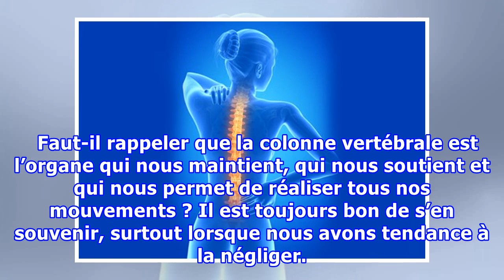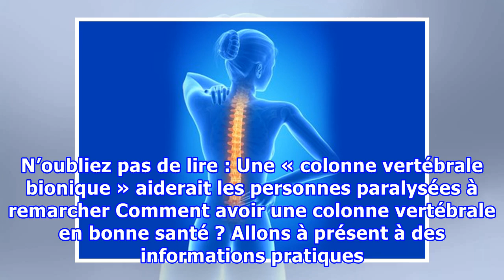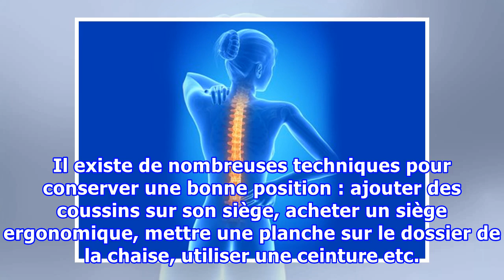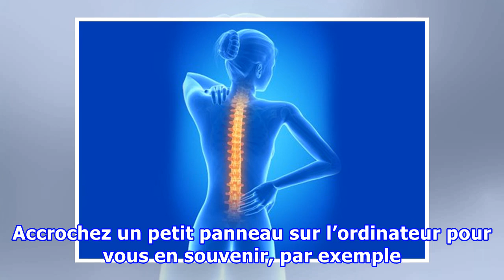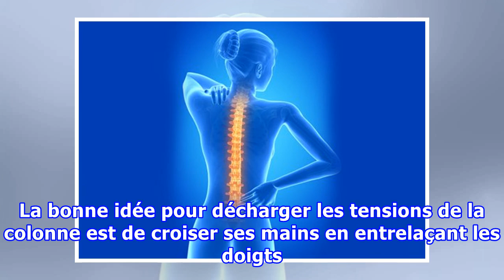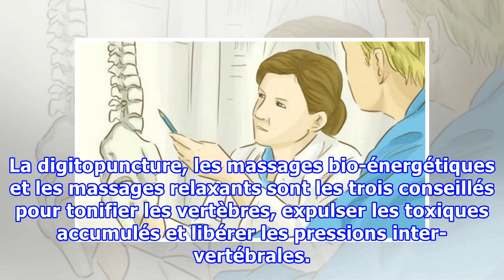Comment avoir une colonne vertébrale en bonne santé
Comment avoir une colonne vertébrale en bonne santé Le surpoids peut fragiliser notre colonne vertébrale et faire apparaître des douleurs. Il est important de se maintenir à un poids sain et d'éviter les excès de toxines.   Faut-il rappeler que la colonne vertébrale est l’organe qui nous maintient, ...